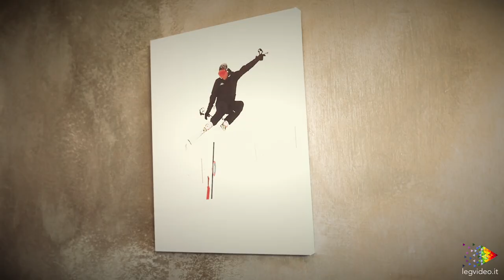Wedding Trailer Claudia e Federico 12/09/2020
Una splendida giornata in compagnia di una splendida coppia, tra il salotto di Torino e la splendida cornice del Canavese